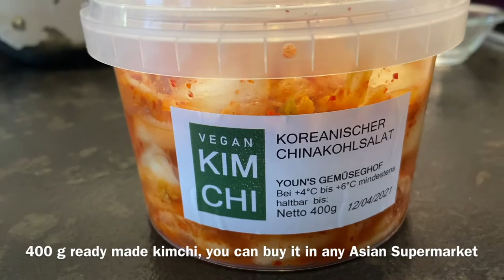VEGAN CHEESE Fries w/ Kimchi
Vegan KimCheese Fries are gonna make your day delicious! This fun appetizer takes crispy French fries and tops them with onion, kimchi and a vegan cheese sauce. It’s an excellent recipe, simple to make and everyone enjoys it.

INGREDIENTS:

- 800 g potatoes, cut into strips
- 1 cup all purpose flour
- 1/2 cup corn starch
- 1/2 tsp ground black pepper
- 1/2 tsp sweet paprika powder
- 400 g kimchi, ready made
- 1/2-1 red onion, finely diced

Vegan Cheese Sauce:

- 2 cups of cashew milk
- 1 tsp salt
- 1 tsp onion powder
- 2 tbsp nutritional yeast
- 1/2 tsp sweet paprika powder
- 1/2 smoked red paprika powder
- 2 tbsp tapioka starch
- 1 tbsp coconut oil

INSTRUCTIONS:

Kimchi, finely diced then set aside.

Red onion, finely diced then set aside.

Fries:

Slice the potatoes into strips, soak them in cold water and add salt.

Let the potatoes rest for 20-30 minutes.

Vegan Cheese Sauce:

In a small cooking pot, combine all ingredients for vegan cheese sauce: cashew milk, salt ,onion powder, nutrition yeast, sweet paprika powder, smoked paprika powder, tapioca starch and coconut oil.

Whisk to combine well.

Once everything is combined turn on the heat, and bring the mixture to a boil while stirring constantly. Then let it simmer on low heat for about 1 minute or until the sauce  stretchy, then set aside.

Transfer into small bowl then set aside.

French Fries:

In a mixing bowl combine all purpose flour, corn starch, ground black pepper, sweet red paprika and salt.

Drain and wash the potatoes thoroughly.

Drop them directly into flour mixture, twist, make sure they’re well coated.

In a large deep frying pan or wok, heat 2-3 cups of sunflower oil over medium/high heat.

When the oil is hot, carefully put potatoes and fry them for 5-6 minutes or until golden brown.

Transfer into a mixing bowl with paper towels to remove excess oil.

Prepare the serving plate with vegan cheese sauce, add the fries and kimchi on the top and sprinkle onions with the vegan cheese sauce.